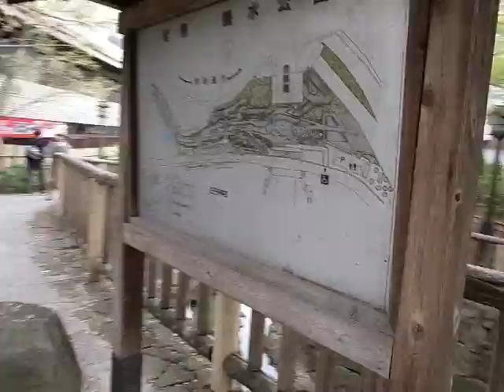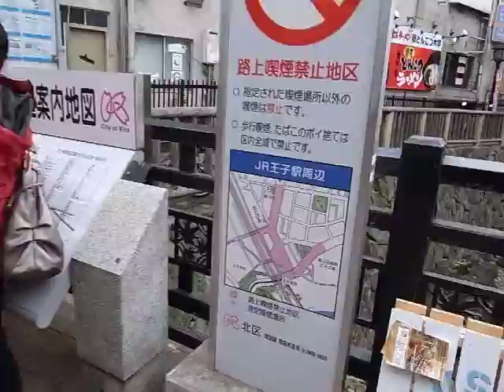Sakura Hanami by Shakuji River to Oji Station 石神井川花見-王子駅 (130326)